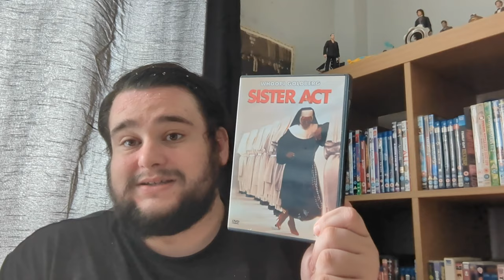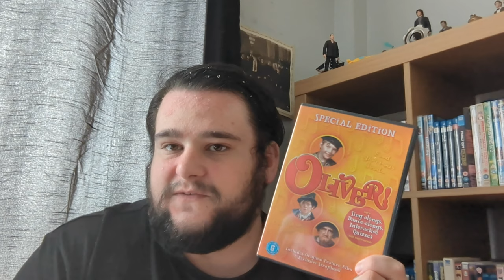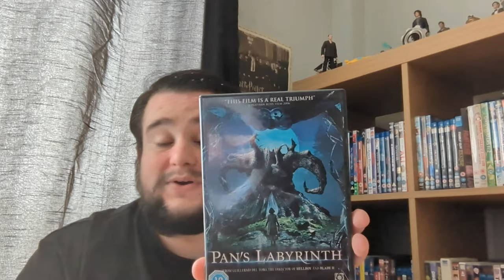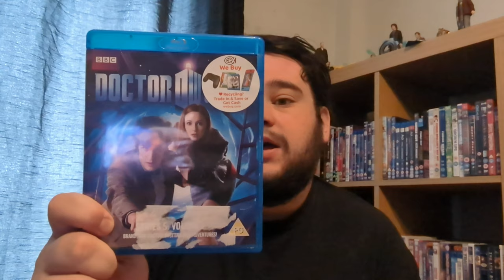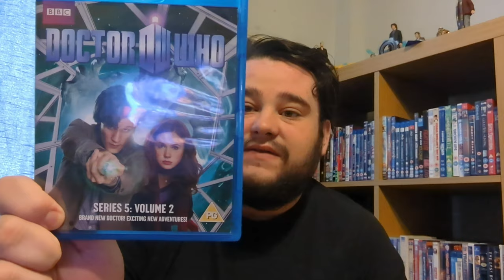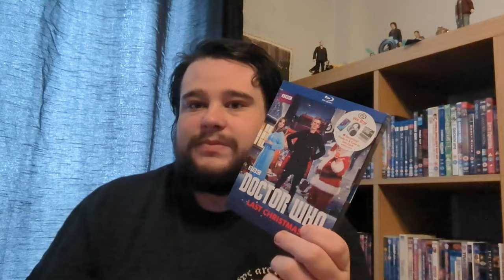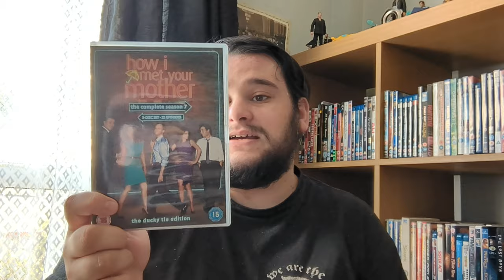Recent DVD/Blu-Ray Pickups 23 - Some Good Pickups This Week